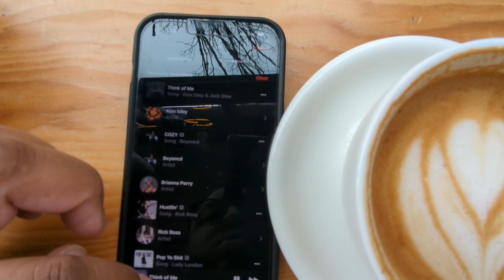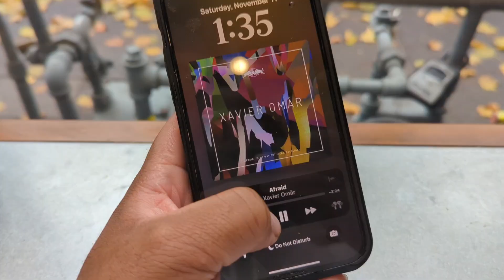VLOG | Google Pixel 6 - Day in the Life A Flight Attendant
It's always that saying that the best camera is the one that you keep in your pocket. I decided to take my Pixel 6 and vlog my 24/Hour layover in Portland, Oregon.